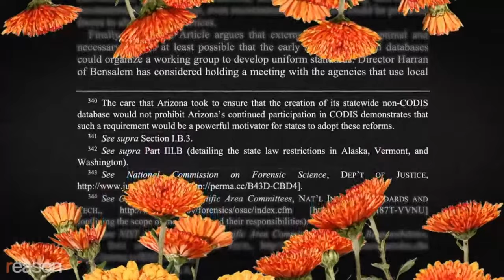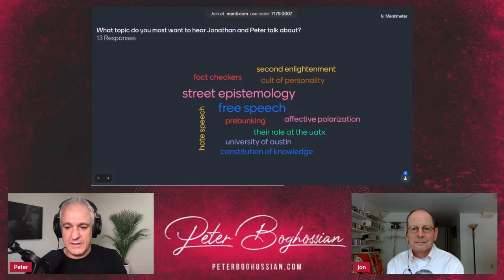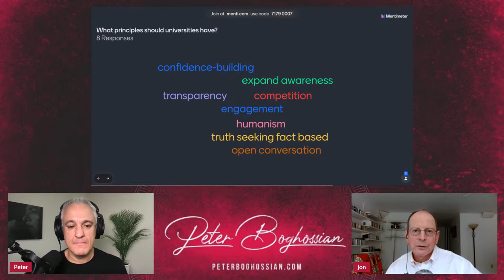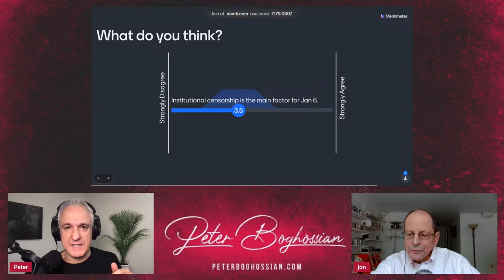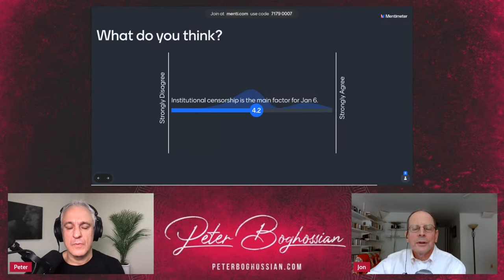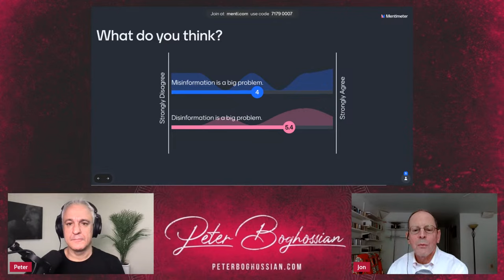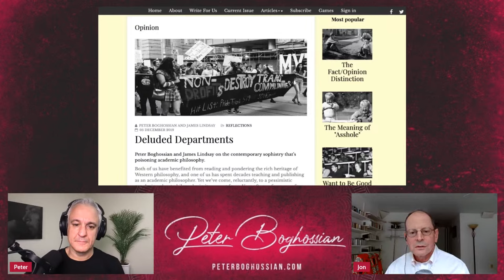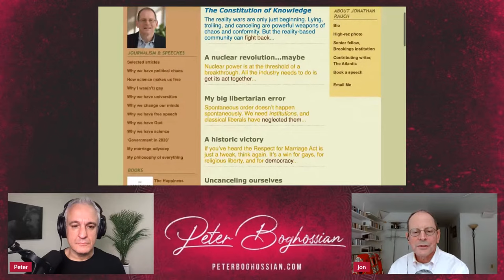Tyranny of Zealots and Spirals of Silence | Peter Boghossian & Jonathan Rauch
Award-winning author Jonathan Rauch is a senior fellow at the Brookings Institution and contributing editor of The Atlantic. Jonathan defends objective truth and free inquiry in his latest book, “The Constitution of Knowledge: A Defense of Truth.” He is the author of eight books on public policy, culture, and government, including “Kindly Inquisitors: The New Attacks on Free Thought” and “Beyond Queer: Challenging Gay Left Orthodoxy.”

Chapters
0:00 Intro
9:50 Confronting new ideas
12:30 How to fix the problems in universities
26:50 Vivek Ramaswamy clip
28:45 Reaction to clip
35:00 Censorship/fact checkers
50:00 Changing your mind